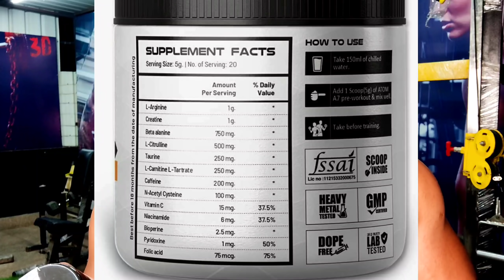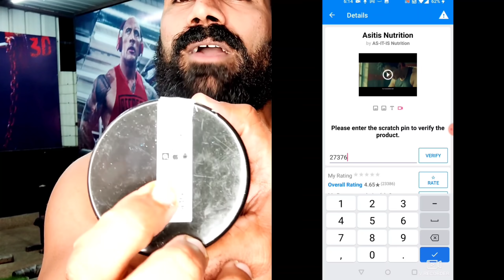BACK WORKOUT FOR FAT LOSS✅ 🆕AS-IT-IS ATOM A7 PRE-WORKOUT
buy from here:
AS-IT-IS ATOM A7 Pre-workout  100gms